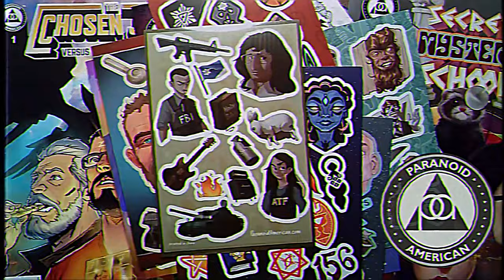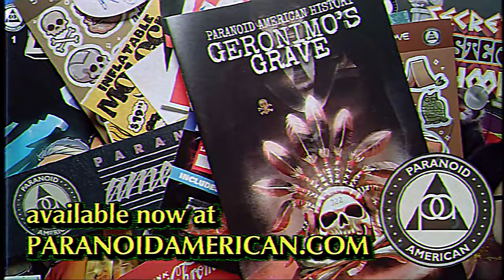Occult Disney 41: Doug's First Movie, Nematodes, Cryptids and Ubiquitous Conspiracies of 90s Culture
Doug raised me. I am forever in debt to Jim Jinkins (creator of Doug) for giving me a positive and relatable role model growing up. Doug helped me realize it was ok to be an awkward nerd with a small group of friends.

In this episode we talk about Doug in general (which is somewhat new to Matt) along with some very interesting and consistent themes of cryptozoology, false flag operations and the ubiquity of "conspiracy theories" in 90s cartoons overall.

All my homies are cool with Doug.

Video Gear:
IPEVO VZ-R document scanner
Sony Alpha ZV-E10 camera
Sony E 15mm F1.4 G lens
SmallRig ZV-E10 cage
Zeadio mini tripod

Lighting Gear:
AuKing Projector
Sutefoto RGB LED Wand
ULANZI VL49 RGB LED
SmallRig RM120 RGB LED

Do you like the animated intro? Here's a tutorial on how you could create a similar one yourself, the entire process from start to finish. Check it out from the Paranoid Programming series:

Also be sure to give  @mattcomegys  a sub if you like this series!

You can find Matt's podcast anywhere you stream your podcasts, look for "Aural Hygiene: Psychotronic Film Reviews"